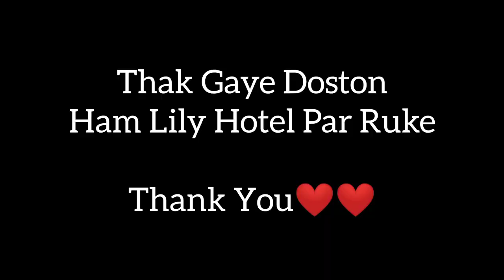Umrangaso Beautiful Town Of Dima Hasao District Full Explore Vlog || Assam💥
Dosto aaj ke is video mein main aap Logon Ko Assam Dima Hasao District Ke UMRANGSO Town Ka Full Exploration Video Laya Hoon Hope Aap Logon ko Pasand Aayega

Keep Watching
Keep Supporting

umrangso lake
umrangso
umrangso golf field
umrangso town
umrangso dam
umrangso market
umrangso waterfall
umrangso dima hasao
umrangs0 golf course
umrang dam
umrangso tourist places
umrangso falcon festival
umrangso vlog

umrangso bazar
umrangso assam
umrangso by road
explore umrangso
umrangso tourism
umrangso blogger
umrongso
caves of umrangsu
umrangso boathouse
house boat umrangso
umrangso pipe burst
umrangso best hotel